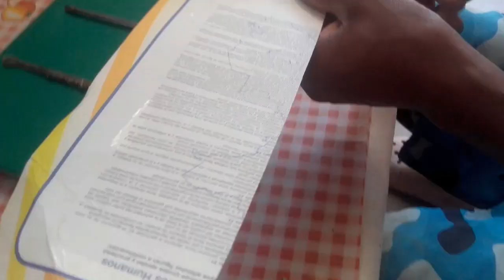Como hacer ARAÑA para la pesca - metodo CASERO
En este vídeo vera como hacer araña para la pesca, forma  fácil y sencillo